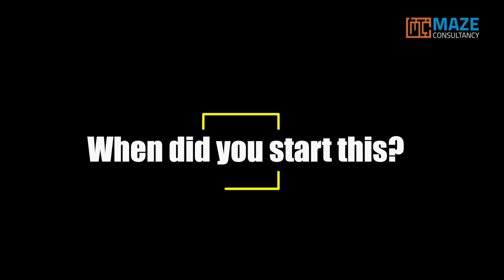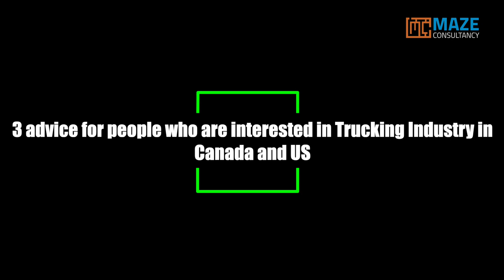MAZE Consultancy Truck Dispatcher Training Course: Made $1 Million plus in 1st year of Trucking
MAZE Consultancy Truck Dispatcher Training Course : Shashank attended the Truck Dispatcher and Freight Broker Training Course at MAZE Consultancy & Training in 2021; after which they set up their Trucking Company "Harvee Logistics" doing cross-border trucking in USA & CANADA. Within a year into operation, they expanded from 2 trucks to 12 trucks; bringing in revenue of $ 2-3 Million in the first year of Trucking.

Learn how to be successful in Logistics Industry. Join our Truck Dispatcher Course and Freight Broker Training Course.

00:00 - Introduction
00:25 - What do you do?
00:45 - How many trucks do you have?
01:00 - Advice for new entrepreneurs
01:35 - How do you know MAZe Consultancy?
02:10 - What did you like about MAZE Consultancy?